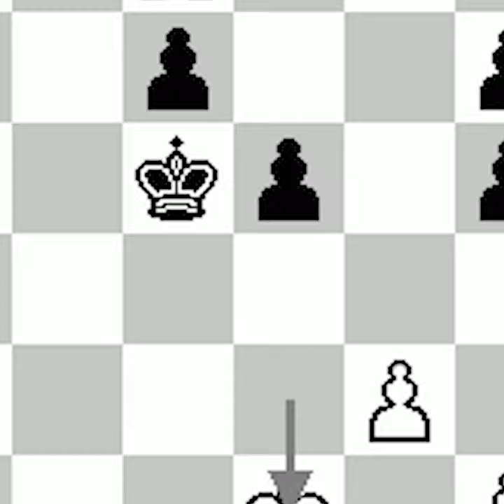ChatGPT vs Stockfish Meme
I came across this post on r/AnarchyChess and it was so wacky I decided to add some meme sound effects to it.